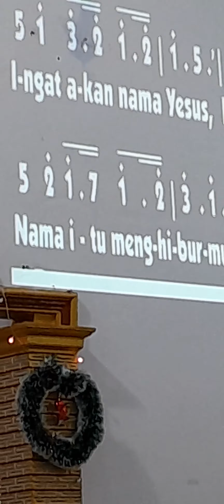Cuplikn ibadah tutup thn 2023 di Gereja KALAWA P.Raya, 311223 sehat dan kuat banyak rejeki trims GBU